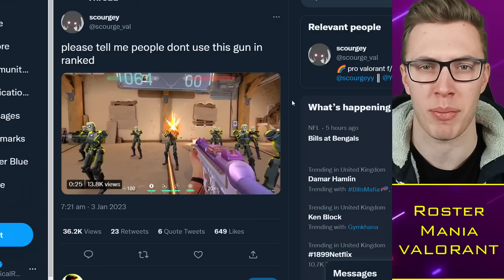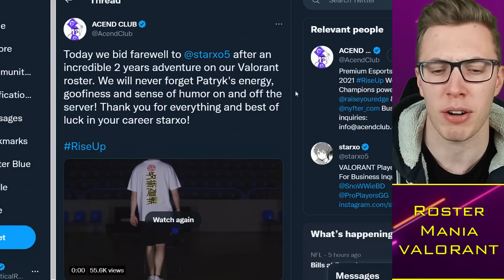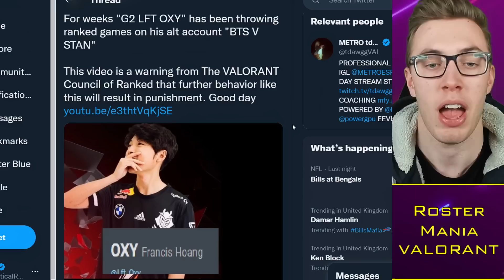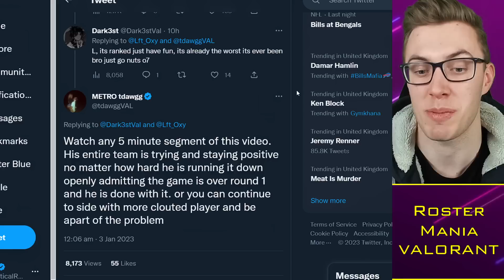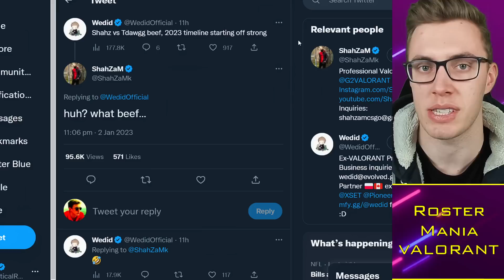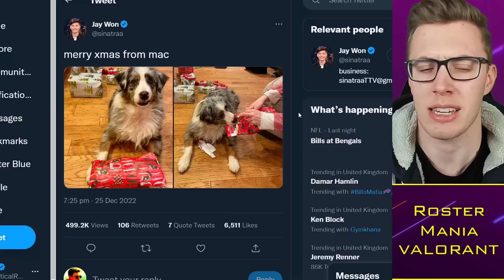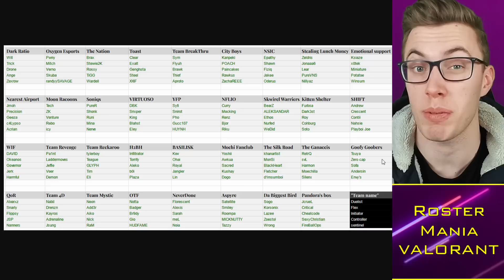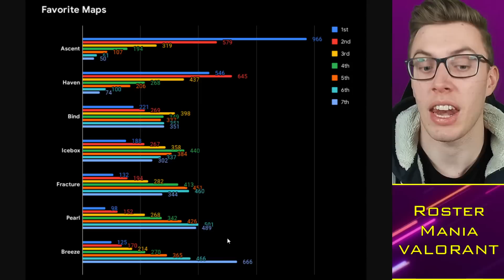Sinatraa OUT of Sentinels: Not Competing in Ascension, G2 Drama 🌶️ VCT News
Timestamps:
0:00 Alright guys
0:30 Rostermania
2:00 Tier 2 Drama
6:30 Sinatraa Future